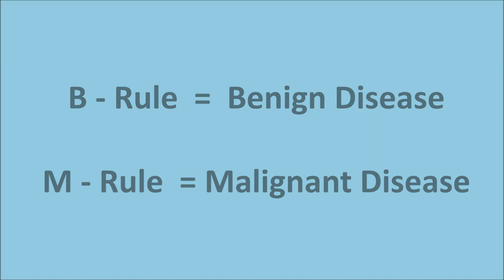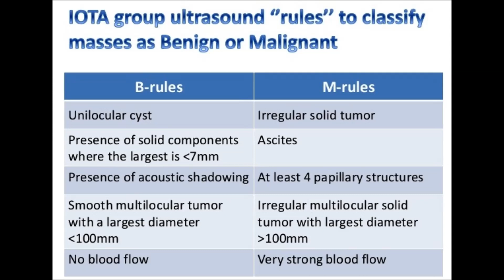IOTA Classification by Dr Rabika Rizwan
Complete description of IOTA Classification. simple and easy